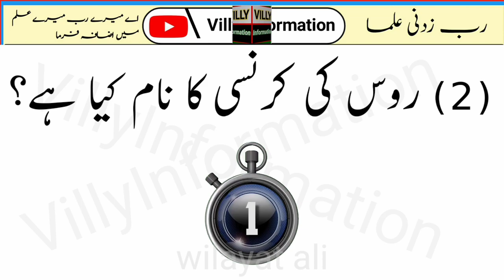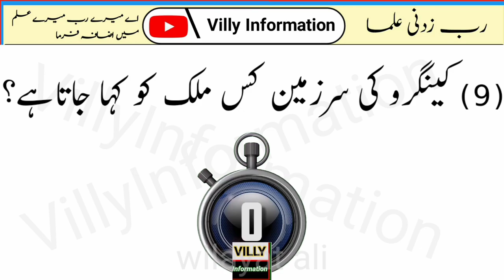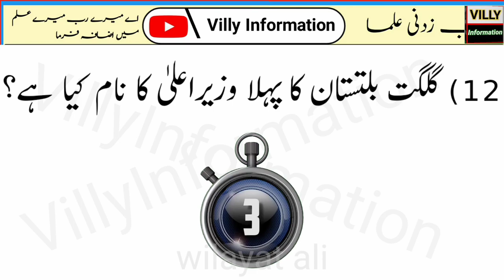World General knowledge || عالمی معلومات || @Villy Information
General knowledge knowledge ke duniya.
VIP Educate
General knowledge
ZA Educate
BRAIN TRAIN
General knowledge world
Paheily zon
Most important knowledge
AH Computer Technology
QandA In Urdu
General knowledge
General knowledge
Knowledge With Islam
Eisa Voice
General knowledge in urdu
GK Nexus
Interesting gk
Gk with Faizan Kaimi
Trivia quiz knowledge
Islamic Point Knowledge
Informative Tube
Good gk in english
ABC Educational Channel
AS info Academy
Gk.in english
HA knowledge.
Every test questions answers
Social Learner
fpsc ppsc nts asf paf navy pak army mcqs
new information
World information
Worlds knowledge
Nts paf asf navy pak army mcqs
World wide mcqs

In this video we discussed about  every type of general knowledge .

New! Mayi Ri Episode 58 | Aina Asif | Samar Abbas | Maya Khan | Maria Wasti | 28th Sep 2023 | ARY Digital Drama
Cast:
Aina Asif
Samar Abbas
Naumaan Ijaz
Maria Wasti
Maya Khan
Sajida Syed
Saad Faridi
Amna Malik
Paras Masroor
Usman Mazhar
Diya Mughal.

Cast:
Zaviyar Naumaan Ijaz
Hiba Bukhari
Usama Khan
Yashma Gill
Jamal Shah
Nida Mumtaz
Arisha Razi Khan
Nadia Afghan
Sajid Shah
Munazzah Arif

Ehraam-e-Junoon Last Episode 42 - [Eng Sub]
Ehraam-e-Junoon Digitally Digitally Presented by Jhalak Beauty Cream